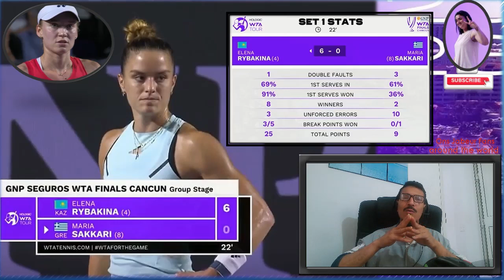Ons Jabeur🎾Cancun Wta Finals🎾أنس جابر والفرصة الأخيرة أمام فندروسوفا🧡تأهل بيغولا وملخص اليوم الثالث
وفاء محجوب
مروى بوزياني